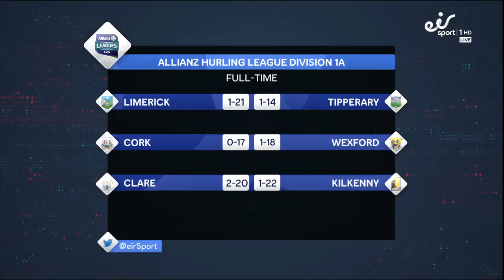LIVE: Part 3 of AllianzLeaguesReloaded.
LIVE:

AllianzLeaguesReloaded with Anna Geary, Eamon Donoghue, Kieran Donaghy & Seamus Hickey.